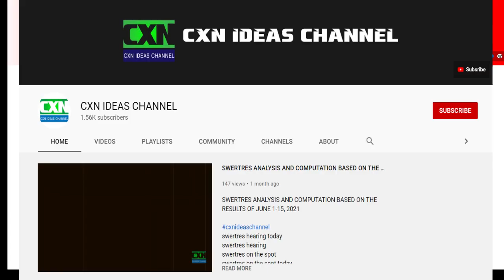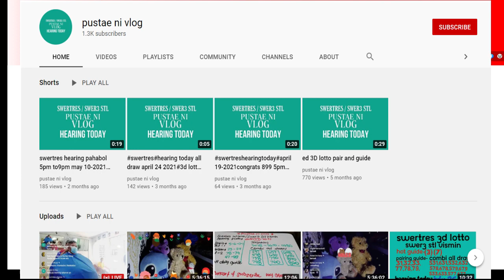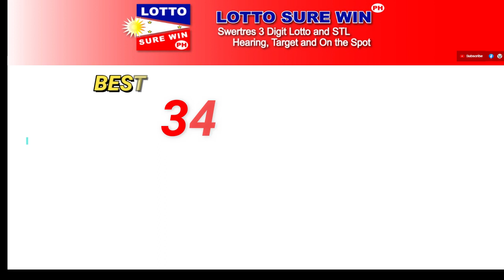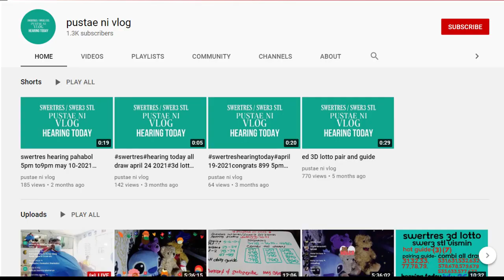SWERTRES HEARING 2PM-5PM | SWERTRES SUREWIN, PABUNOS AND ON THE SPOT TODAY DECEMBER 5, 2022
Swertres Today  DECEMBER 5, 2022
Swertres Today  DECEMBER 2022
Swertres Hearing DECEMBER 5, 2022
Swertres Hearing DECEMBER 2022
Swertres Target DECEMBER 5, 2022
Swertres Target DECEMBER 2022
Swertres Hearing
lottosurewinph
Win Swertres
Swertres Sure Win
Swertres Surewin
Swertres Target
How to Win Swertres
swertres result
swertres result today
swertres results
swertres hearing
swertres guide
swertres today
swertres
swertres philippines
swertres probables
swertres tips
swertres guide
pcso lotto